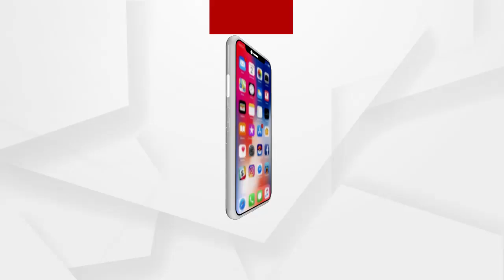TI ପରେଡରେ ତ ଚିହ୍ନିଲି...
TI ପରେଡରେ ତ ଚିହ୍ନିଲି...ନୀଳକଣ୍ଠ ବି ଥିଲେ. ଉପାୟ ନଥିଲା ମନକୁ ଶାନ୍ତ ରଖିଲି. ଅଞ୍ଜନାଙ୍କ ପ୍ରତିକ୍ରିୟା...